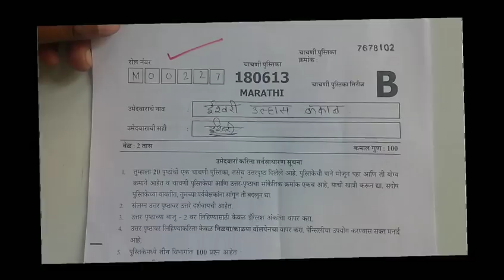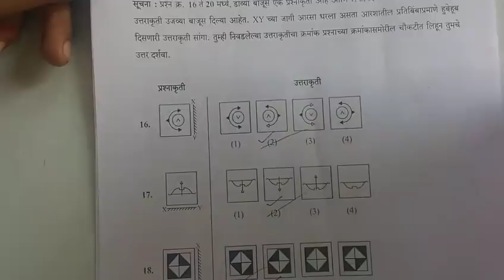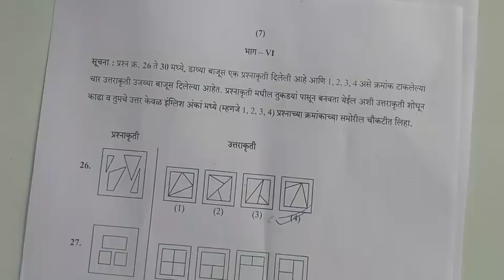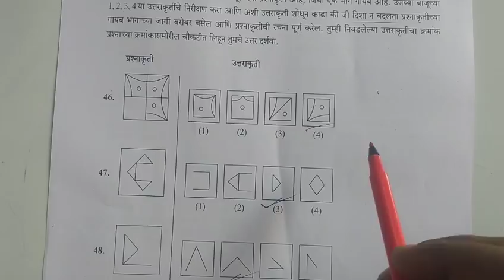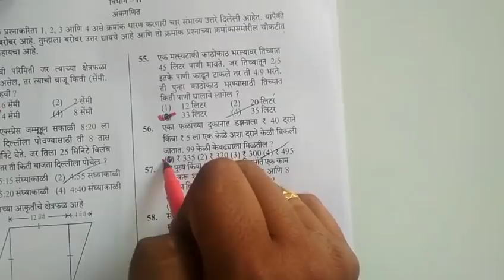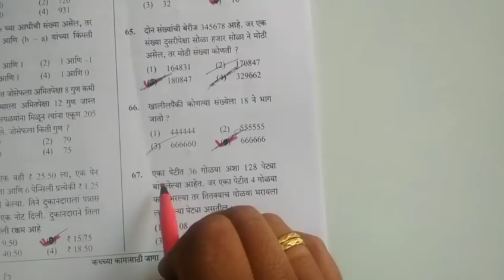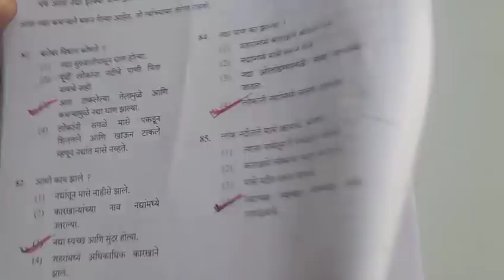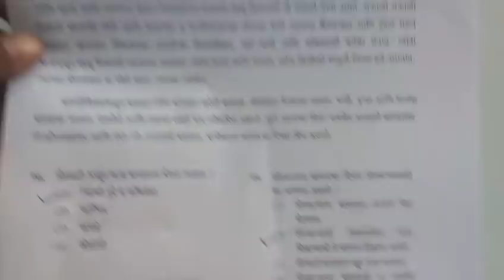Navoday Exam 2018 answer key | Genius Maths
दररोज नविन Video पहाण्यासाठी Join करा

*MPSC स्पर्धा परीक्षा प्रश्न*

*MPSC Math question*

1 ते 100 पर्यंत पाढा

चौरसाचे क्षेत्रफळ

त्रिकोणाचे क्षेत्रफळ

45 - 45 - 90 चा प्रमेय

वर्तुळावरील प्रश्न

शेकडेवारी

नफा तोटा

चक्रवाढ व्याज

सरळव्याज

लसावी मसावी

कालमापन  घड्याळ